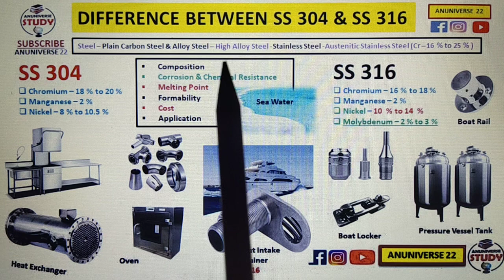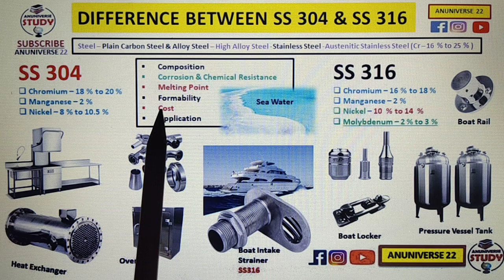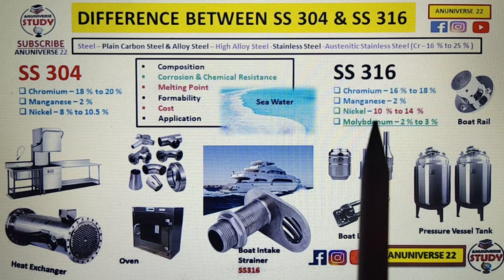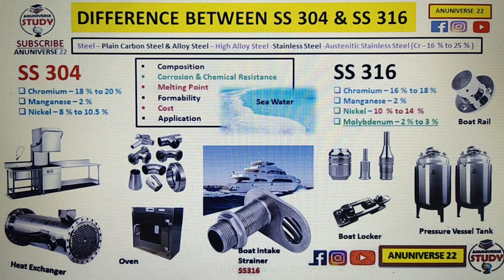Difference between Stainless Steel 304 and 316 || SS 304 vs SS 316